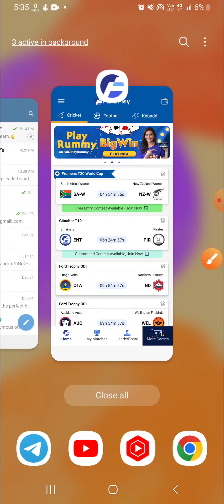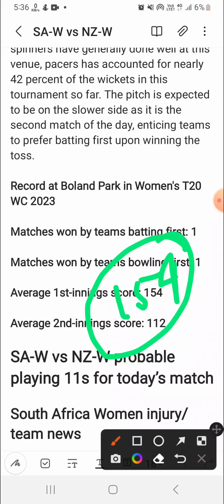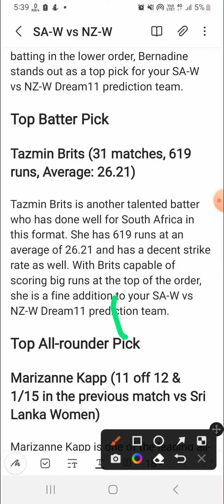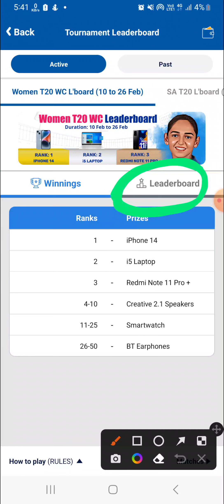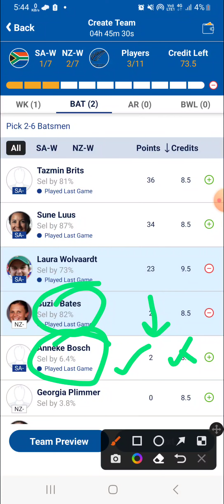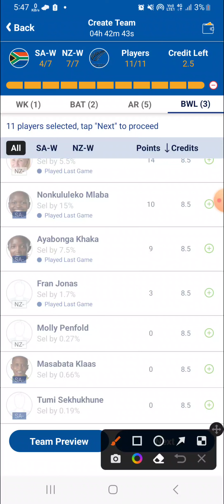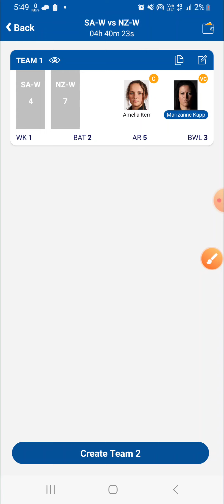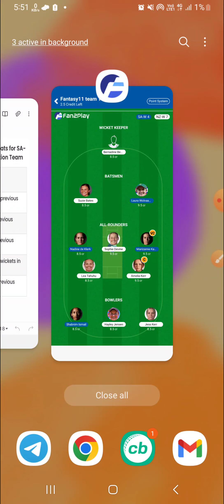SA-W vs NZ-W Dream11 Team|| saw vs nzw dream11 prediction, stats, gl team, live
South Africa Women vs New Zealand Women dream11 prediction|| saw vs nzw 7th Match

saw vs nzw T20 World Cup
saw vs nzw dream11 today
saw vs nzw dream11 prediction
saw vs nzw batting order
saw vs nzw players stats
Women’s T20 World Cup 7th match
slw vs nzw last match scorecard
sa w vs nz w dream11 team
saw vs nzw lineups
saw vs nz w playing11
sa w vs nz w today dream11 team
saw vs nz w live dream11 prediction
saw vs nz w live
saw vs nzw weather report
saw vs nzw 7th t20 match
south africa women vs new zealand women dream11 prediction
south africa women vs new zealand women T20 dream11 prediction
South Africa Women vs New Zealand Women Live Streaming